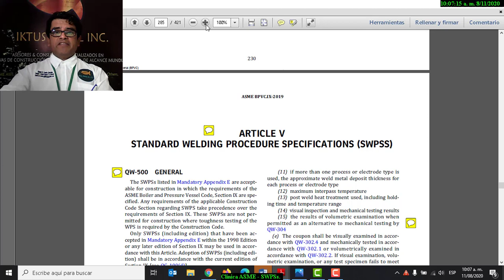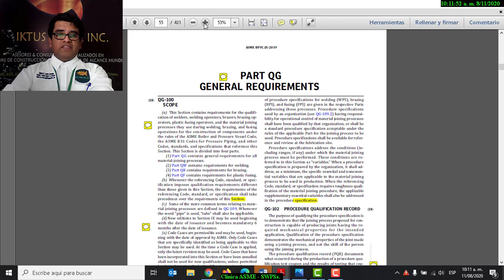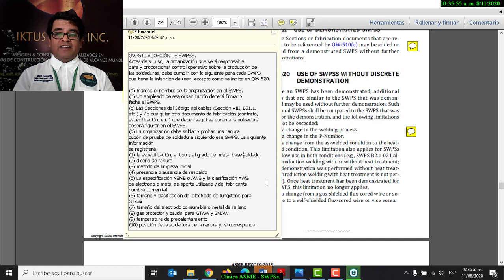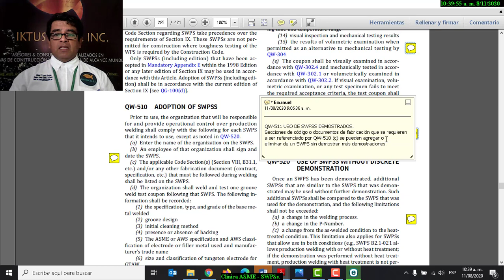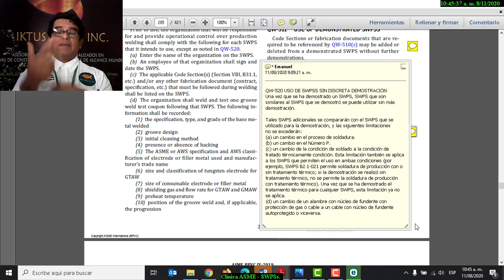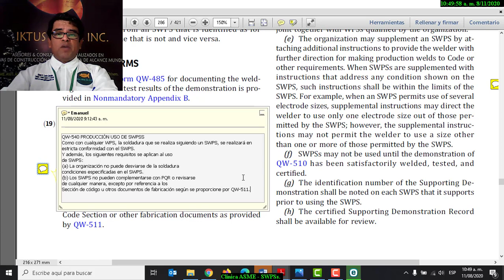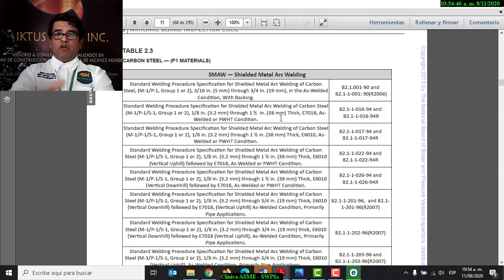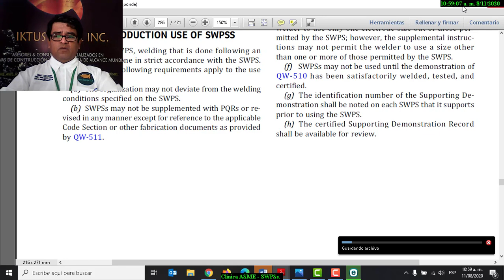ASME NBIC SWPSs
ASME IX - Edición 2019.
QW- 500.
Solo SWPS (incluida la edición) que han sido aceptados en el Apéndice E obligatorio, dentro de la edición del año 1998 o cualquier edición posterior de la Sección IX, se puede usar de acuerdo con este artículo de Adopción de SWPS (incluida la edición), y se deberá estar de acuerdo con la edición actual de Sección IX [ver QG-100 (d)].

NBIC - PART 3.
En relacion a los SWPSs.
Proceso SMAW.
Tabla 2.3
Acero al Carbono — (Materiales P1) SMAW — Soldadura por Arco de Metal Protegido Especificación de Procedimiento de Soldadura Estándar para Soldadura por Arco de Metal Protegido de Acero al Carbono, (M-1/P-1, Grupo 1 o 2), 3/16 de pulgada (5 mm) hasta 3/4 de pulgadas (19 mm), en Condición Como-Soldado, Con Respaldo (Backing).
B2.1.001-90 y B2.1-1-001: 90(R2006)